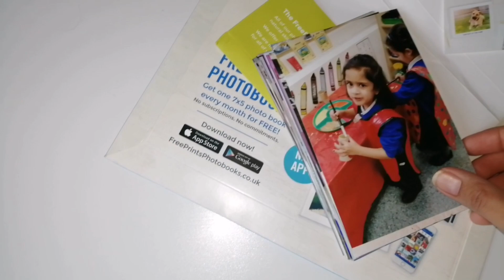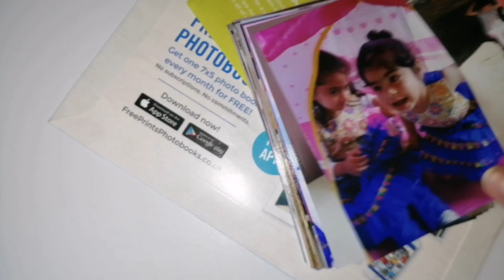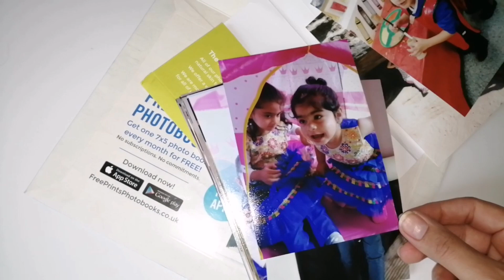Meri Aam si zindagi ka Aam sa Din/Maria's life